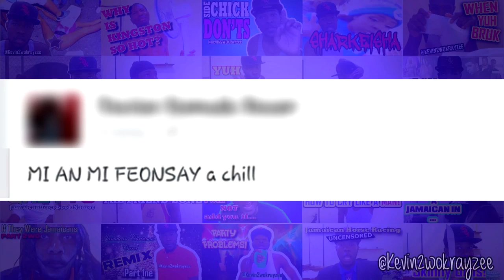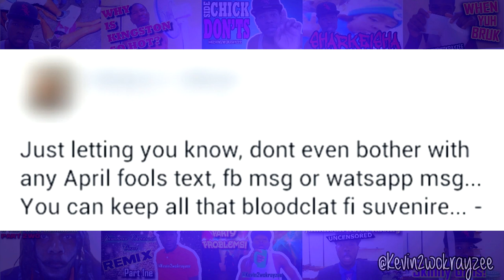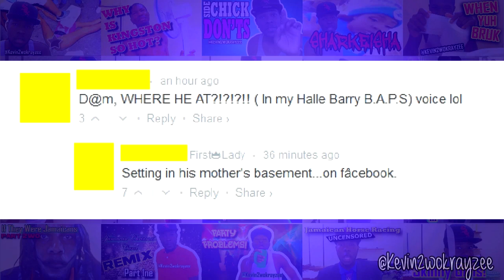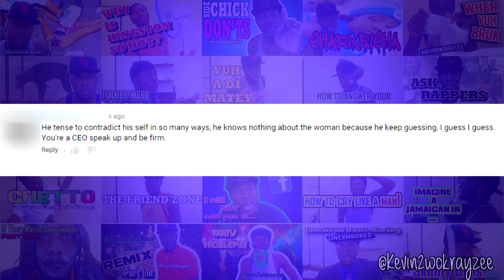READING DUMB SOCIAL MEDIA POSTS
TIBILTAI